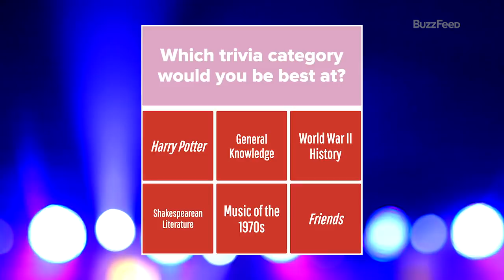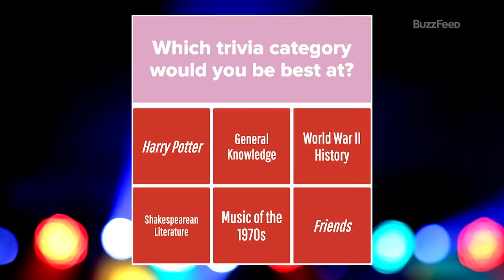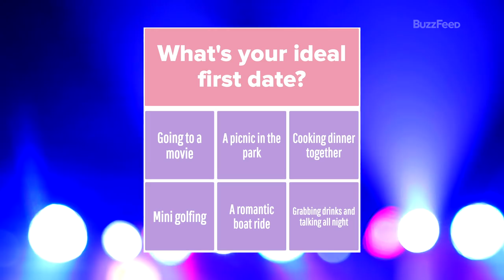"The Thing About Harry" Cast Finds Out Which Characters They Really Are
Jake Borelli (Grey's Anatomy) and Niko Terho take our quiz to see if their personalities match their characters!

BuzzFeed Celeb
MUSIC